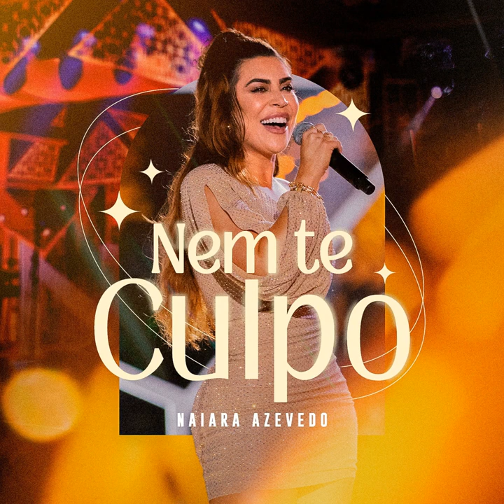Naiara Azevedo - Nem Te Culpo